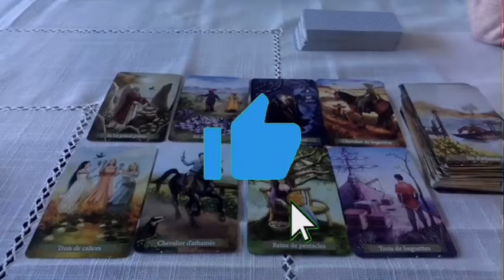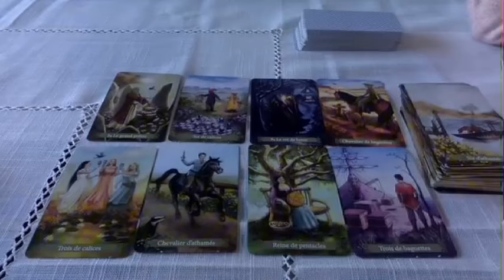LION 😱💣 UNE BOMBE EST LÂCHÉE !!💥💓 VIT EN ATTENTE DE VOUS... MAIS 👀💌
Lion, Bélier, Cancer, Capricorne, Gémeaux, Lion, Balance, Verseau, Sagittaire, Scorpion, Taureau, Vierge, Scorpion, Horoscope,octobre 2024,amour

Lion octobre 2024 Lecture du Tarot de l’Amour
Lecture du Tarot de l’amour
Lion
Lion 2024
Lion aujourd’hui
Lion octobre
Lion octobre 2024